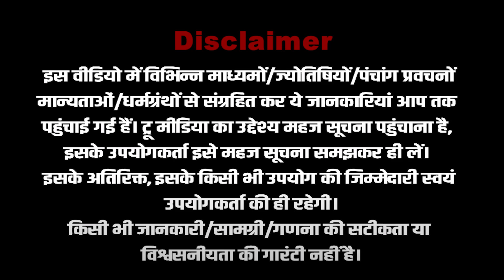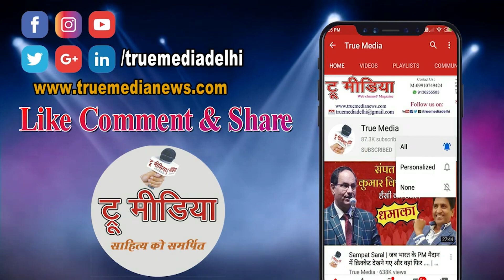इन मंदिरों में की जाती है राक्षसों की पूजा, जानें कारण Omprakash Prajapati